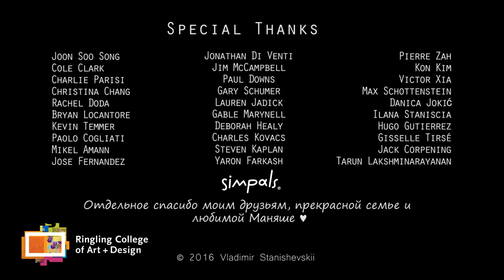CGI 3D Animated Short: "Perfect Fit" - by Vladimir Stanishevskii + Ringling | TheCGBros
Enjoy this funny CGI 3D Animated Short - A very ignorant and overconfident man who joins the company to discover he is only a cog in a large machine. Created by the talented Vladimir Stanishevskii, and produced at the world renown Ringling College of Art & Design!

Software used - Maya 2016, Renderman, Nuke, Photoshop, Premiere